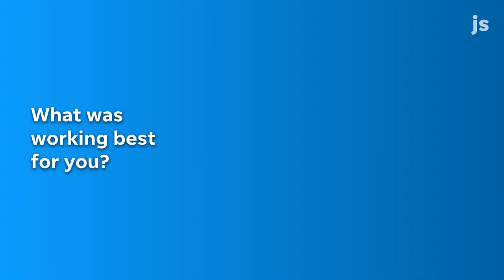5 questions with Eric Lauer after his 2-1 win over the Dodgers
5 questions with Milwaukee Brewers pitcher Eric Lauer after his 2-1 win over the Los Angeles Dodgers on Thursday, April 29, 2021.